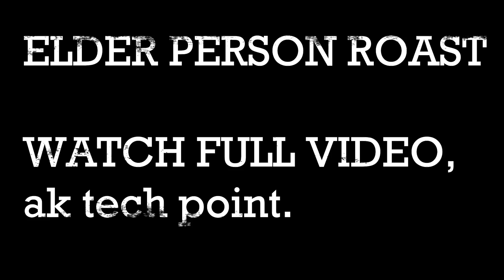Indian Parents reacted on Gaming? | Motivation | Ak tech point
!/!/!/!!! !///!///! AK TECH POINT!/!/! !/! !

I am creating a channel beacause helping other so i want to create a channel

No copyrite case - i am not copy any video so plzz

Face book id =kareem siddiqui ,write on google

Whatsapp number = give me your number and i chatting you on personally

Teligram= ak tech point

So god bless you
Like karna mat bhoolna ok

Byyyyyy take care 😎👌👍✋✌